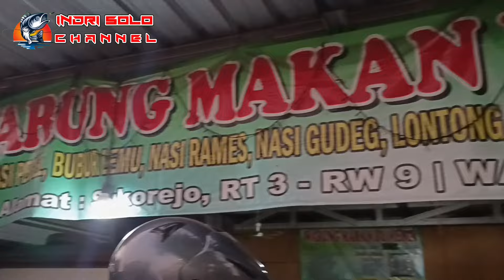MENUJU SPOT TERHAUP WGM SAAT INI❗SPOT SALAM SARI❗WGM TERBARU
alat mancing :
tegek no name
kail akita uk 3
senar sangar 0.16
handycame sony pj 410
umpan lumut dari warto lumut wonogiri
essen sedikit cairan pencuci piring
kumbul hms home float fishing paijo serlok